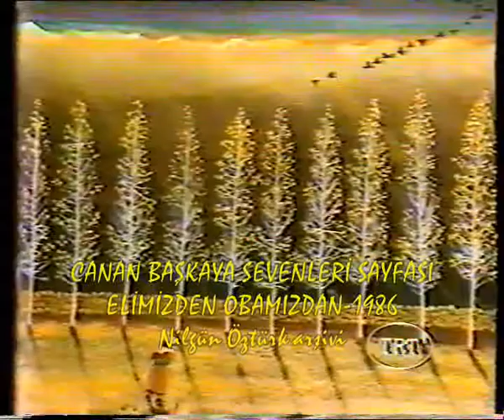Gönül Der Yar Diyarı ( Ninni )- Canan Başkaya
Gönül der yar diyarı-Canân Başkaya
TAM NOSTALJİ ... GÜNDEM DEĞİŞTİREN KLİP ...
Elimizden obamızdan-1986
Kaynak kişi : Muharrem Akkuş-Erzurum
Z.Nilgün Öztürk arşivi